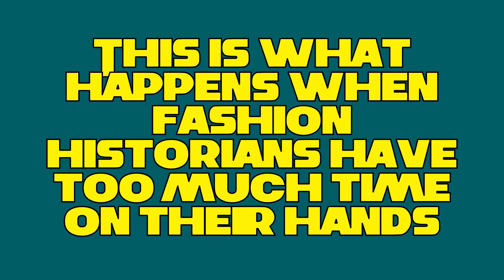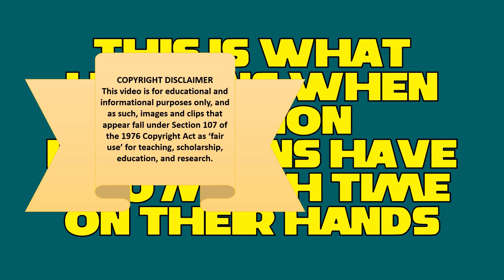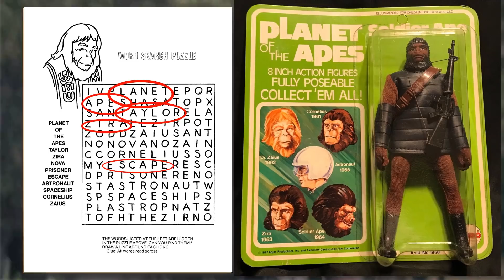FAVE FILM FASHION: "Planet of the Apes" (1968)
In this episode of Fave Film Fashion, Prof. Hallay enters The Forbidden Zone as she throws up a theory that married Morton Haak's iconic costumes for 1968's 'Planet of the Apes' to imperial clothing in The Byzantine Empire!